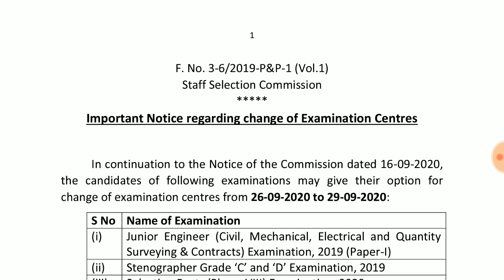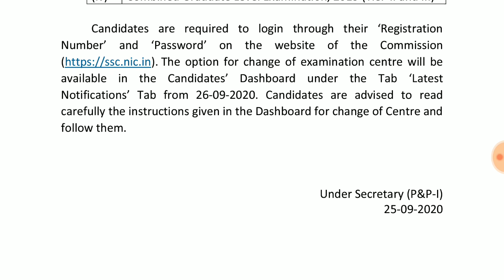Important Notice || Change in Examination Centres || SSC CGL || SSC JE || Stenographer || Phase 8